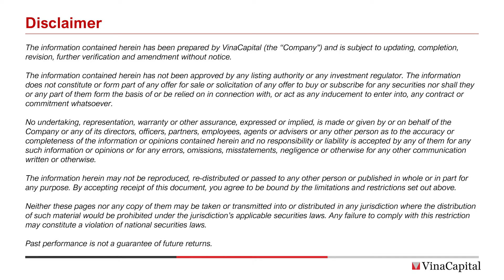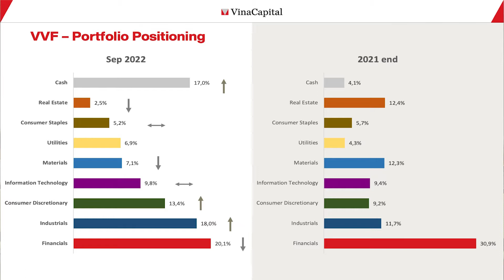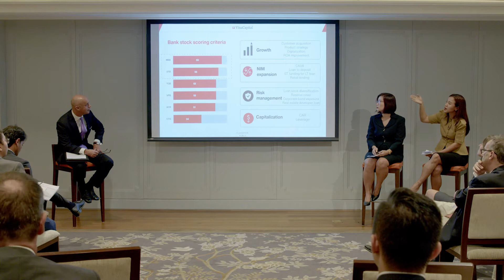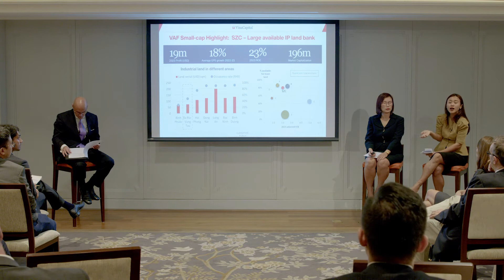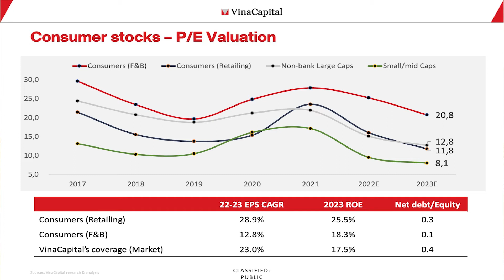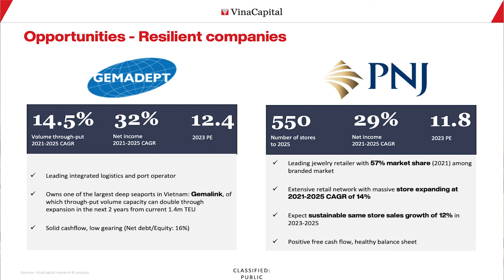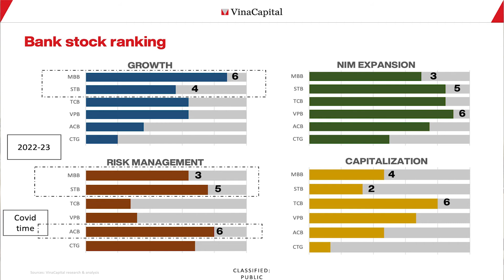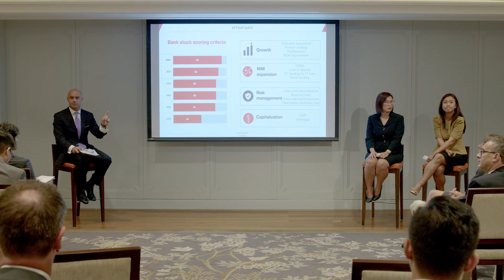VinaCapital Vietnam Fund (VVF) & Vietnam Access Fund (VAF) | VinaCapital Investor Conference 2022